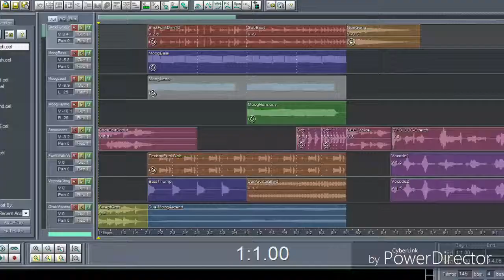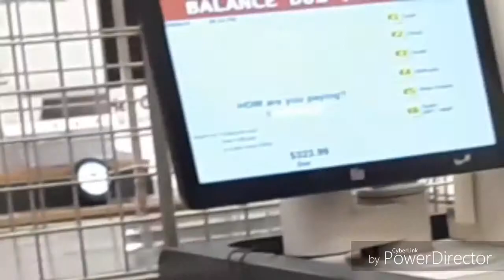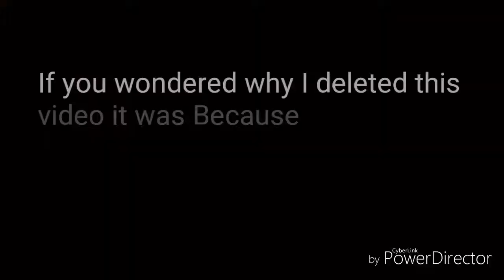** I Got a Nintendo Switch** Heres how (Vlog!!!)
Ok so this video was taken down on Monday due to copyright restrictions this video was made May 4 2019 When I got the Switch I have some more upcoming videos I also made a Vlog today its being edited At the moment Please Pardon me